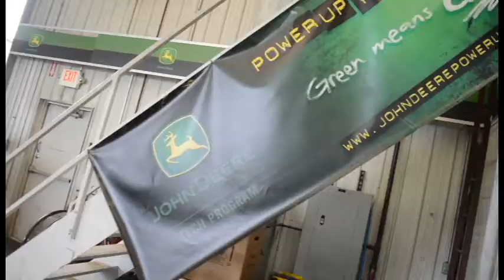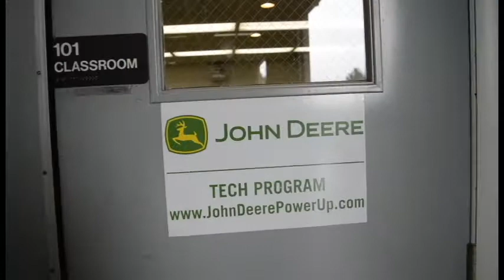John Deere Ag Tech Program - Alliance Tractor & Lake Land College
All you'll need to enter this two-year associate's degree program is a high school diploma or equivalent. You'll team up with Alliance Tractor LLC and Lake Land College for a combination of classroom and hands-on training that will prepare you for a long and rewarding career with John Deere!